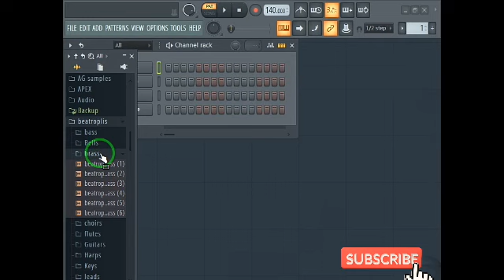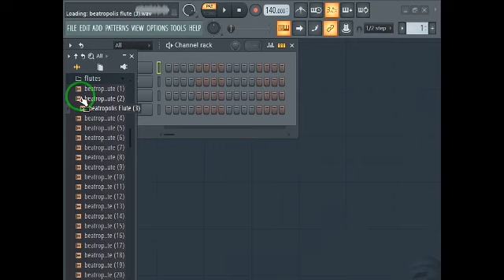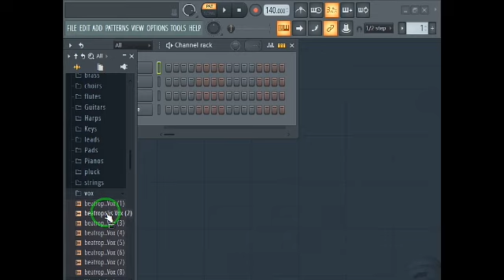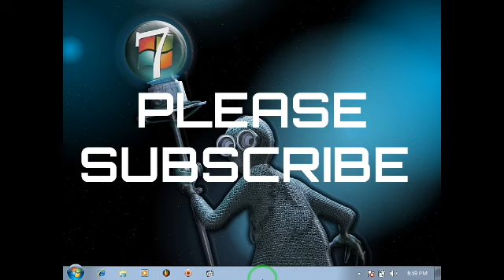FREE [+500] OMNISPHERE | KONTAKT | KEYSCAPE ONE SHOT KIT 2022 | Best Bundle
●💽Collab : DM me personal

Design & Credits : Beatropolis

tags (ignore) :

guitar samples for beats guitar samples for lofi guitar samples for rap lil peep guitar samples free acoustic guitar samples hip hop sad guitar samples hip hop old acoustic guitar sample XanaxCodeine​"FuturexYoungThug NewYSLMPADuketypebeat2018​ SICKTRAPBeatHard​&SickTrap NewGivenchytypebeat2016​ NewRichGangLifestyleTypeBeat2018​ HardTrapBeatDesiignerType2018​ TrapBeatInstrumentalharddeep​ NewBeatHard2018​ FreeBeatsDownload2018​ TRAPInstrumental2018​ InstrumentalTrapBeatLourd2018​ HardHipHop​ SmoothTrap2018​ TrapBeat2018​ DrakeTypebeat2018​ InstrumentalsBeatTrap​ FutureKodakBlacktypebeat2018Free​ TypeBeatCodeineLove​